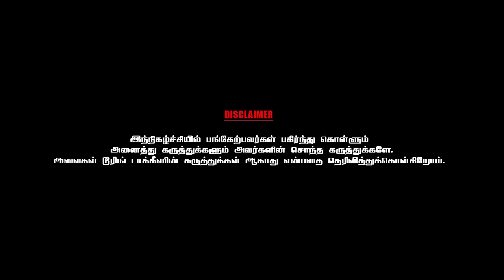வடிவேலு அசாதாரணமான ஆற்றல் உள்ள நடிகர்- ACTOR VENNIRA AADAI MOORTHY | PART 05